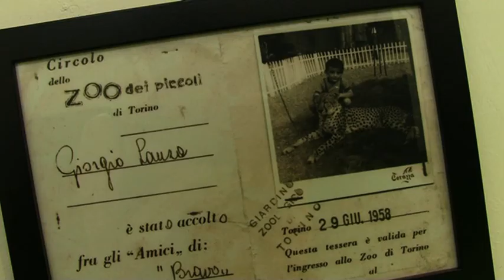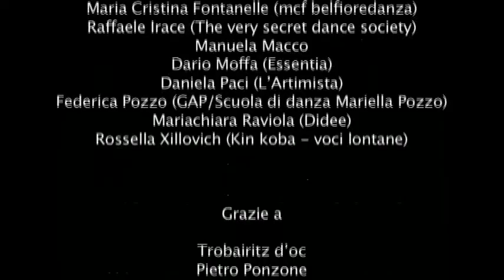E(CO)MOTION '10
Martedì 6 luglio 2010
Parco Michelotti
Torino
ITALIA

E(CO)MOTION '10 è realizzato da

Alessandra Bentley (Centro Danza Royal)
Cristiana Candellero
Paola Fatima Casetta (Danbalà)
Paola Colonna (Rapatika)
Maria Cristina Fontanelle (mcf belfioredanza)
Raffaele Irace (The very secret dance society)
Manuela Macco
Dario Moffa (Essentia)
Daniela Paci (L'Artimista)
Federica Pozzo (GAP/Scuola di danza Mariella Pozzo)
Mariachiara Raviola (Didee)
Rossella Xillovich (Kin koba - voci lontane)

Grazie a
Trobairitz d'oc
Pietro Ponzone
Piergianni Gillio
Sergio Commisso
Tatè Nsongan
Fabrizio Gnan
Paola Carbone
Elena Barolo
Francesca Gentile
Pier Camarda
Alessandro Grigiante
Beppe Zavanone
Riccardo Di Gianni.

E(CO)MOTION è stato sostenuto da
Regione Piemonte
Città di Torino
Circoscrizione 8
Fondazione CRT

Realizzato in collaborazione con
Cooperativa Agriforest
APS - Associazione Parco del Nobile
Merkurio - Progetti Musicali
Dimora Coreografica
La Piattaforma
Moncalieridanza
EUSM - European University Student Meeting

Info
COORPI Coordinamento Danza Piemonte
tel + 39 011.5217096